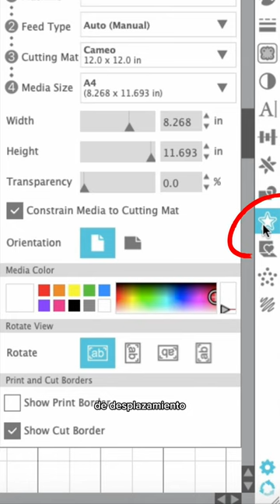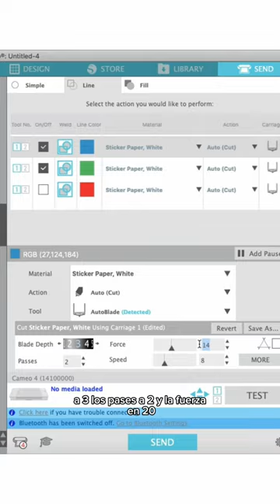Stickers de pelado fácil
Te muestro cómo lo hago en este mini tutorial.

Yo utilicé mi Silhouette Cameo y el Papel Adhesivo Tinec.